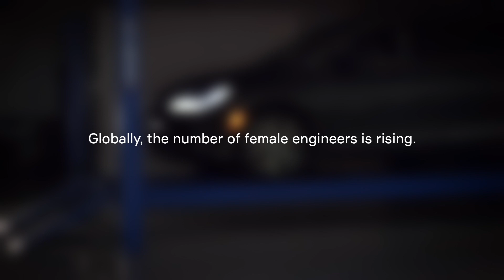International Women In Engineering Day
For International Women in Engineering Day, we asked Jada Smith, Aptiv's VP of Advanced Engineering, to share some of the lessons and advice that helped lead her to where she is today. Read her blog